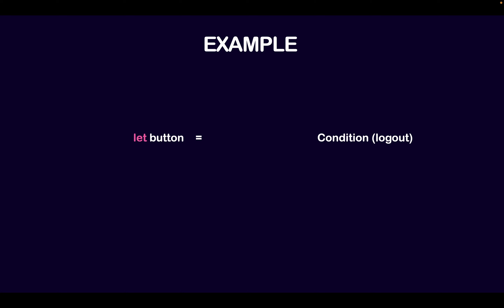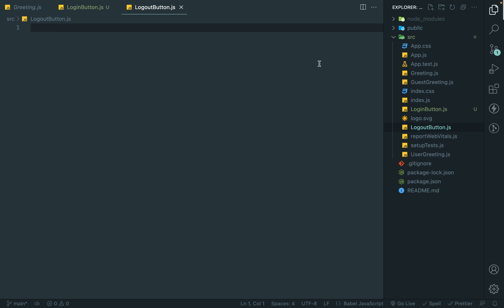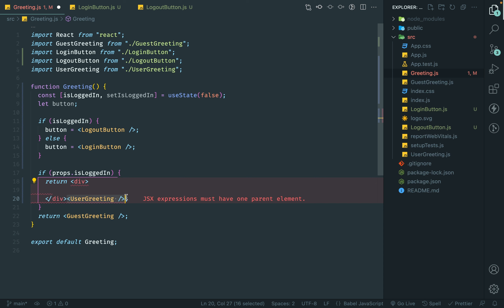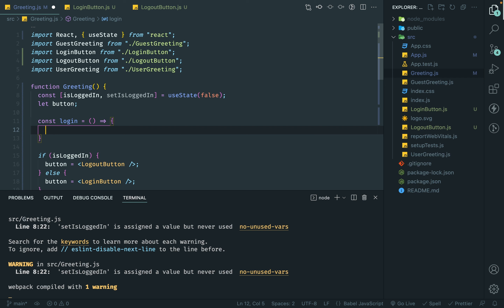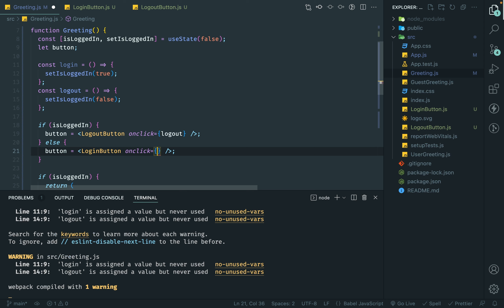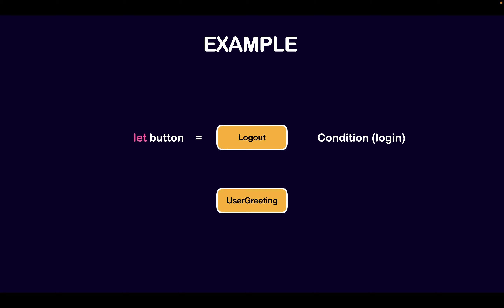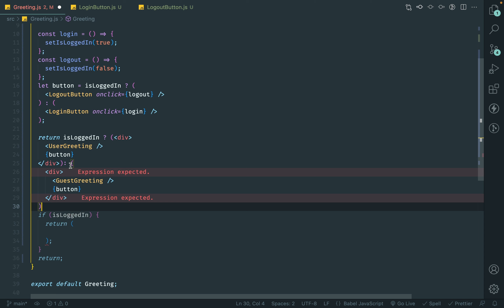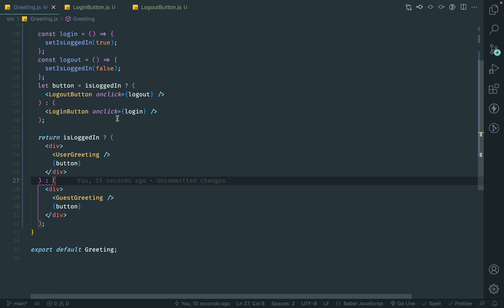Conditional Rendering of Components in React App Part-2 | React Tutorials in Hindi #20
In this video, we will learn about conditional rendering types. I will explain each concept and discuss how many types of conditions are available in conditional rendering in the react app. So let's start the journey